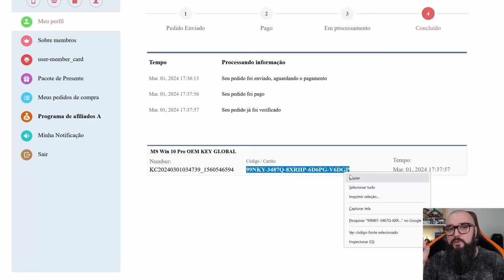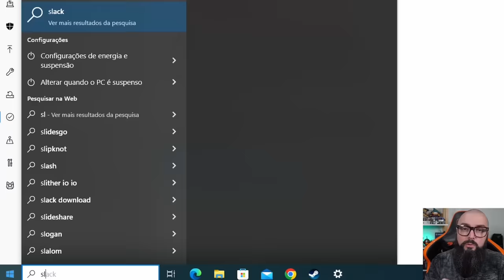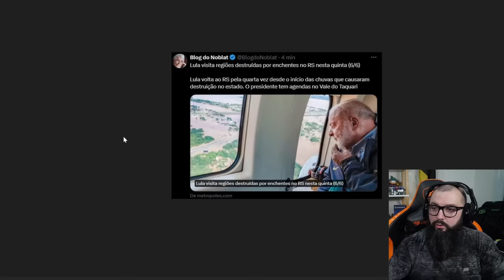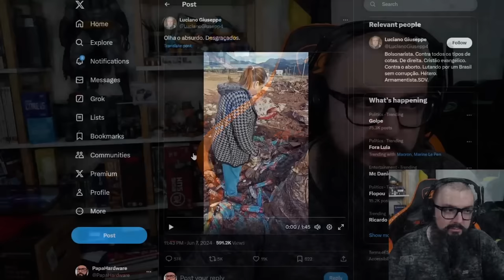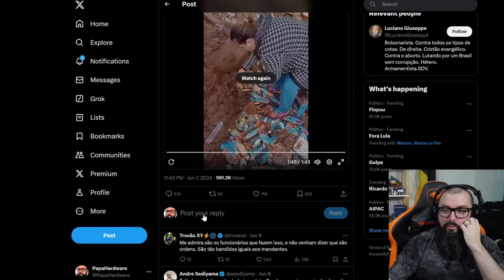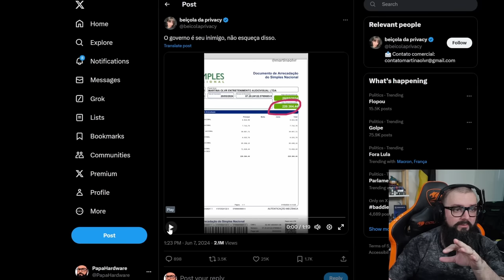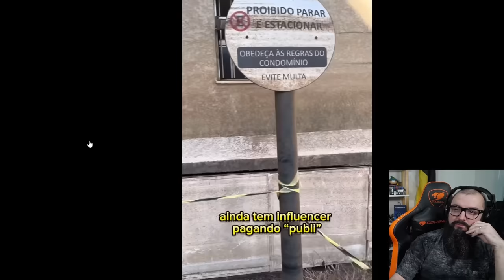Teatrinho do Lula e Doações Indo Para o Lixo !